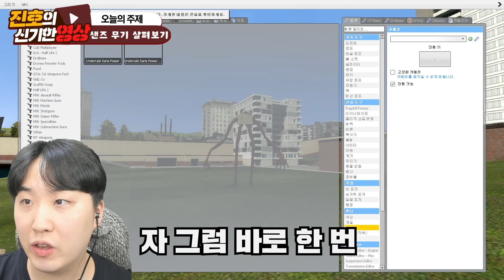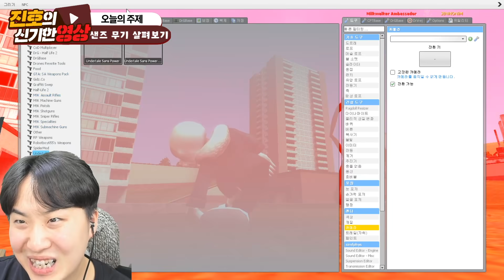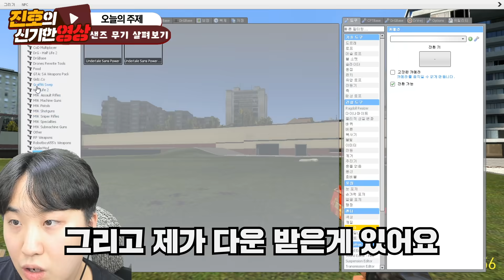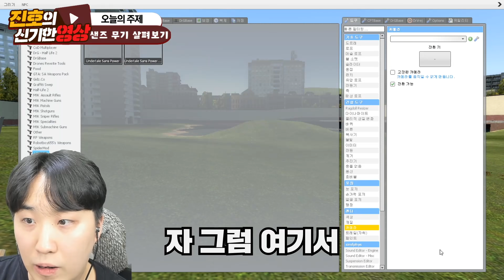샌즈 Vs 강력한 몬스터 과연 샌즈 게리모드 최강자가 될 수 있을까..ㅋㅋㅋㅋㅋㅋ?!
ㅋㅋㅋㅋㅋㅋㅋㅋㅋㅋㅋ샌즈 모드 넘 꿀잼..